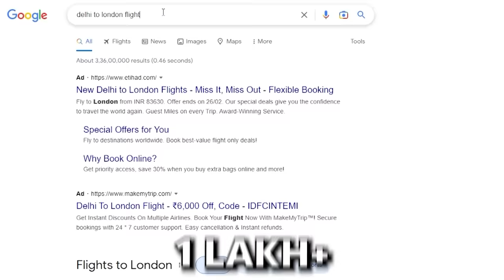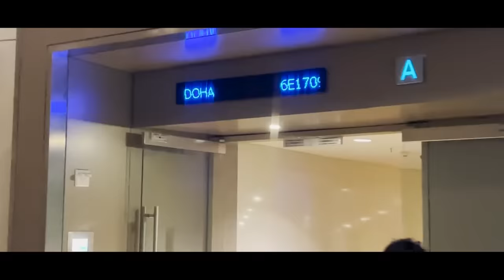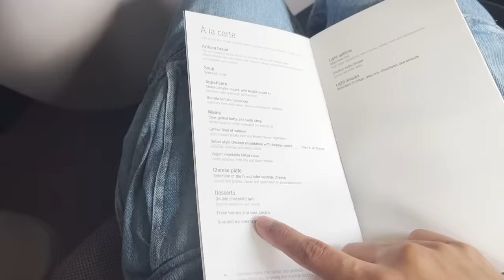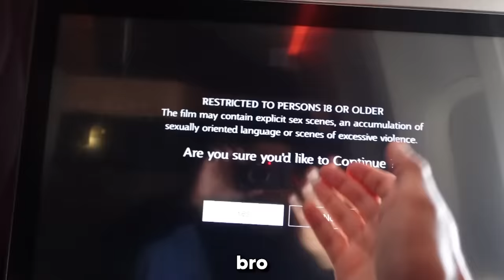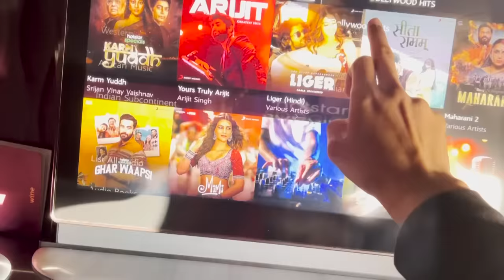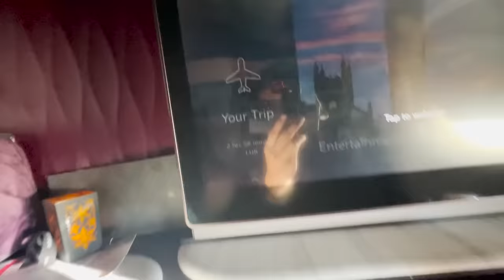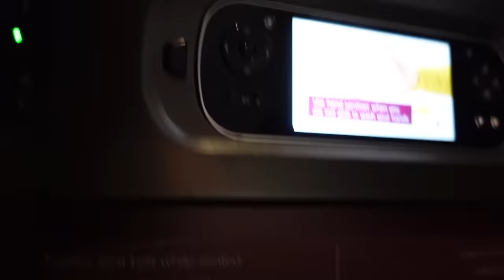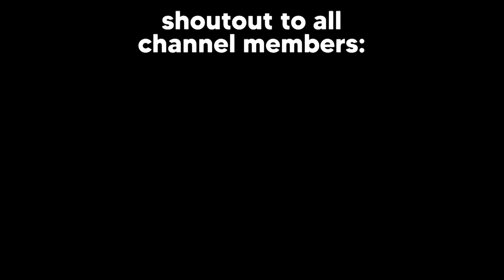I Flew Business Class For The First Time ! QATAR QSUITE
So I flew from Mumbai to London via Qatar Airways Qsuite Business Class fight. First time ever flying business class.

My Headphones